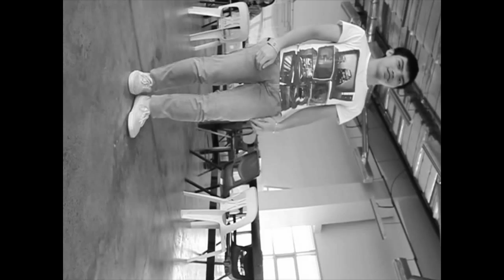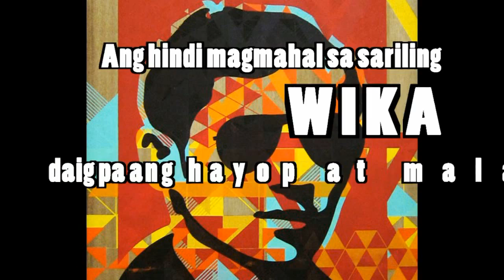Huling el bimbo- AB MMA De Lasalle College of Saint Benilde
;) pagbigyan hihihihi.